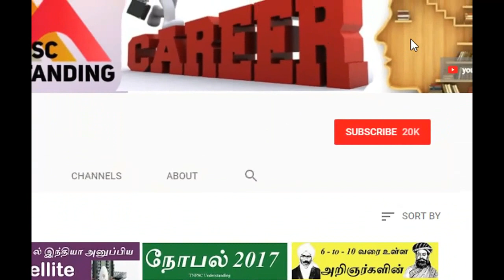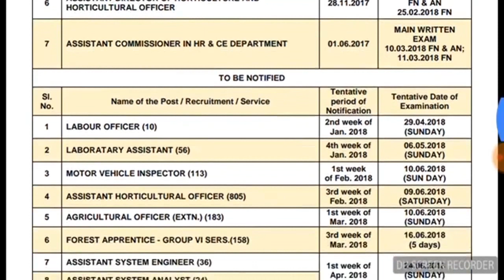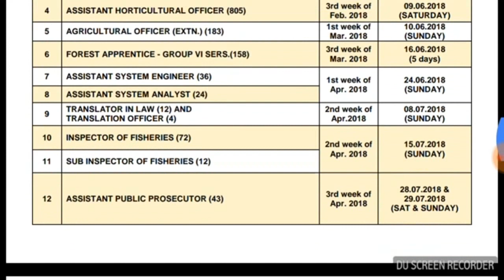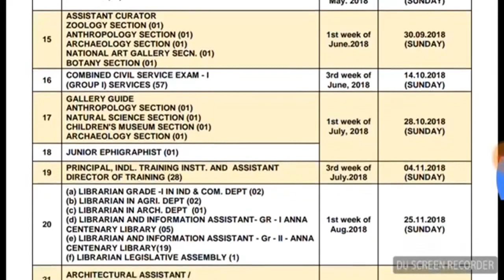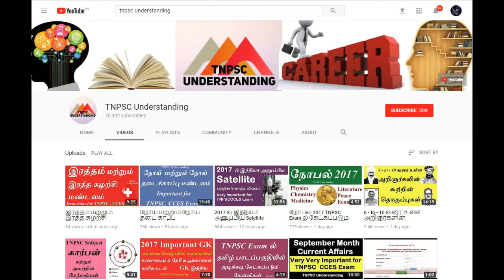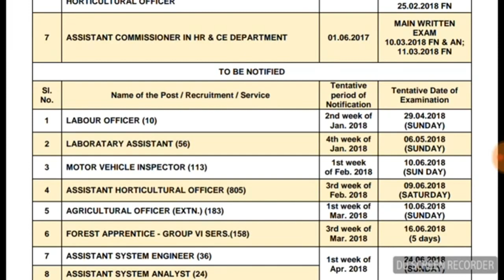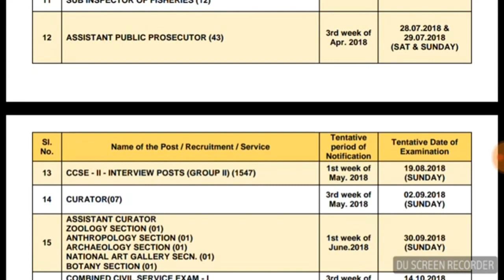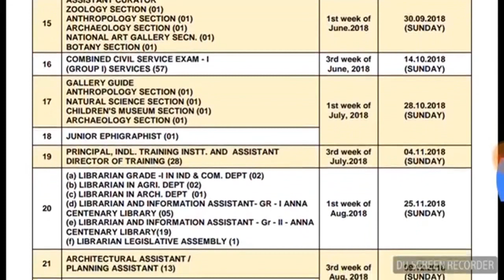TNPSC Update - Annual Planner 2018 Published | TNPSC ஆண்டு திட்டம் அறிவிப்பு